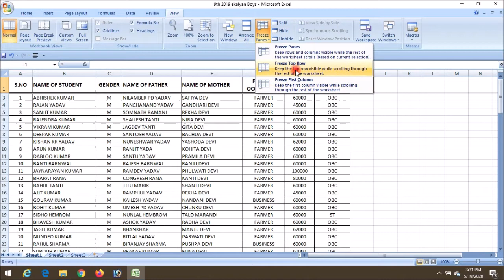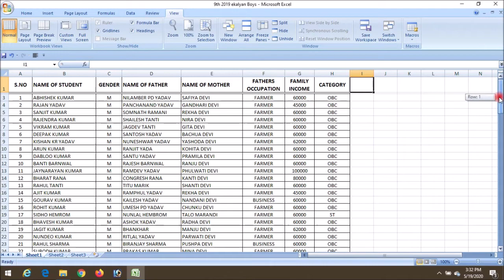Ms excel Hide/unhide/freeze Rows and Columns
How to hide rows and Columns.
How to unhide Rows and Columns.
How to Freeze Rows and Columns.
KR Education world.